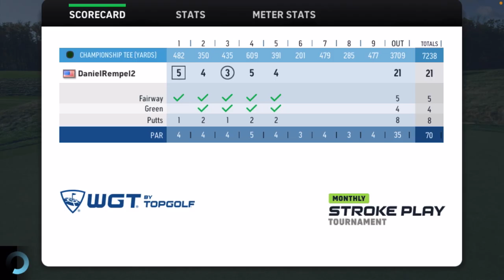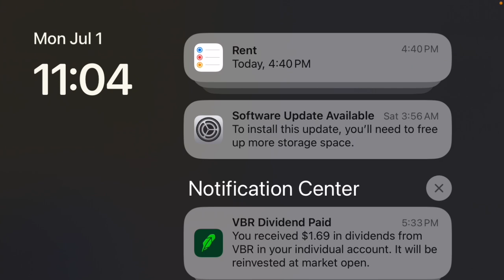Paying 200 Credits to Enter a Tournament | June Tier Open WGT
In this video I attempt the June Tier Open in World Golf Tour. This was fun to make even if it didn’t go all too well, lol.